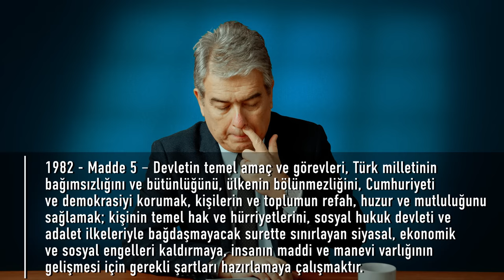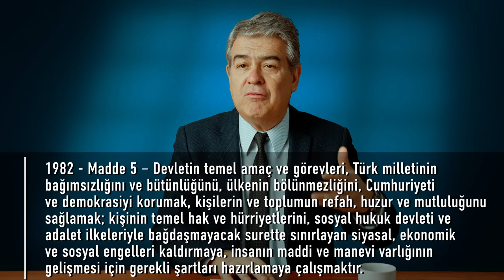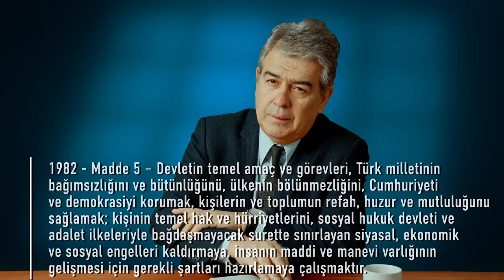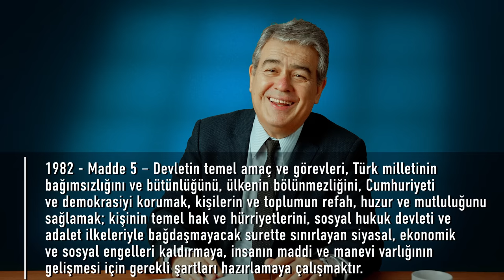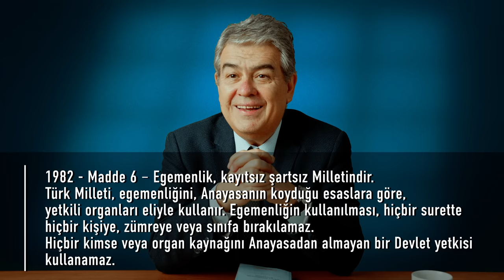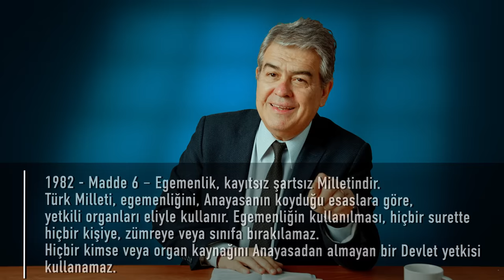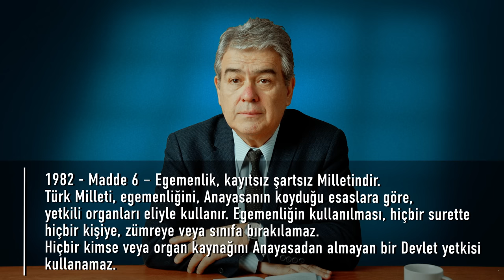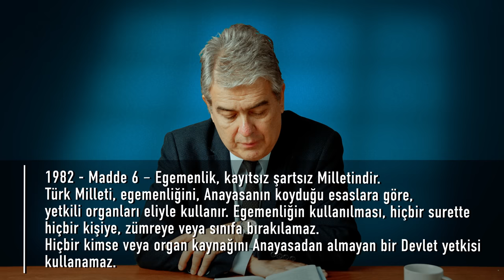Hakimiyet Kimin? - TC Anayasaları - Prof. Süheyl Batum - B03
Bu bölümde Anayasanın dördüncü, beşinci ve altıncı maddesini inceliyoruz. Prof. Süheyl Batum'la "hakimiyet kayıtsız, şartsız milletindir" ifadesini tartışıyoruz.

Anayasanın beşinci maddesi nedir? Beşinci maddede korumaya alınan şeyler nelerdir? Devlet ile hükümet aynı şey midir? Anayasada devlet neden koruma altına alındı? Anayasanın değiştirilemez maddeleri nasıl değiştirilir? Seçimler neden dört yıldı bir yapılıyor?

 Hakimiyet Kimin? - TC Anayasaları - Prof. Süheyl Batum - B03 videomuzu beğendiyseniz en güncel diğer içeriklerimize göz atabilirsiniz.

➡Hastalık Normal mi? - Delirmek Normaldir - Dr. Alper Hasanoğlu - B12

➡FluTV Deprem Özel Yayın - Prof. Erkcan Özcan & Op. Dr. Evrim Uçkunkaya & Doç. Dr. Kartal Toker - 002